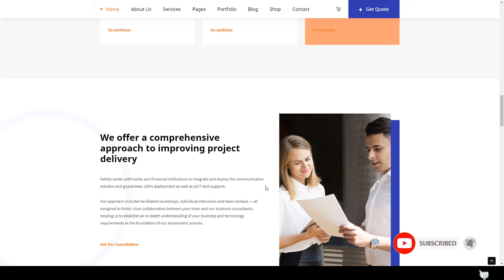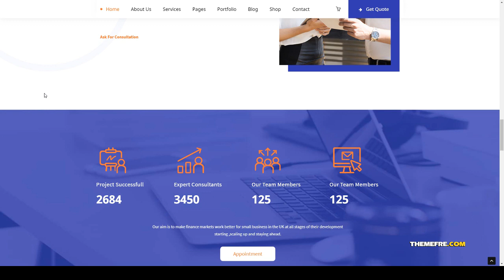Fahbiz - Finance amp Consulting WordPress Theme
Compatible With WooCommerce 3.8.x, WooCommerce 3.7.x, WPBakery Page Builder 5.7.x, WPML, Bootstrap 4.x

 Columns 4+

 Layout Responsive

Thanks for your visits :-) Premium Templates